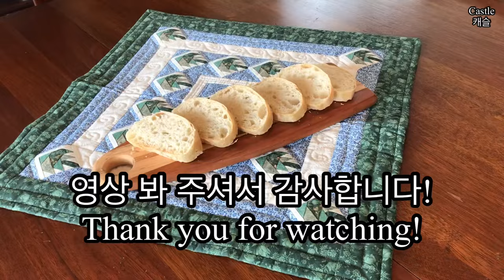Ciabatta Bread / Bread / No Kneading Bread 치아바타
Making Ciabatta Bread!
Eat plain or serve with butter, cheese, or olive oil!

Ingredients:
350g all-purpose flour or bread flour
280g warm water
3g instant yeast or 4g active dry yeast
5g salt

쫄깃하고 담백한 치아바타 만들기!
저녁식사전에 치즈나 올리브유를 곁들여 먹으면 최고의 맛입니다.
영상 봐 주셔서 감사합니다!❤️

식재료:
중력분 또는 강력분 350g
따뜻한 물 280g
이스트 3g
소금 5g